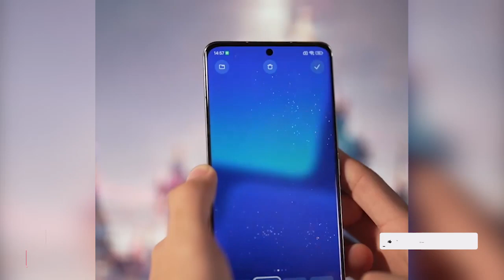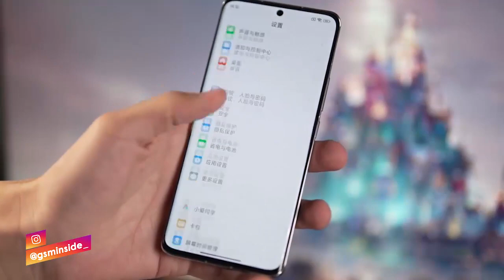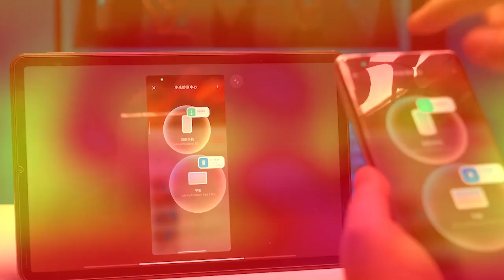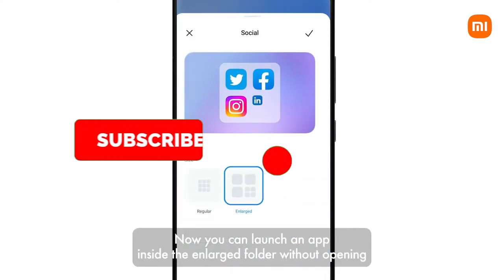CEK HP SEKARANG! DAFTAR HP POCO Yang Mendapatkan Update MIUI 14!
POCO kini telah merilis garis waktu resmi MIUI 14 perangkat mana yang akan merilis pembaruan Android 13 dan kapan. Jika soabtGSM adalah pemilik perangkat POCO dan ingin tahu kapan perangkat sobatGSM menerima pembaruan MIUI berbasis Android 13 terbaru, maka sobatGSM harus menonton video ini. Berikut daftar lengkap perangkat yang didukung POCO untuk MIUI 14 dan jadwal pembaruannya.